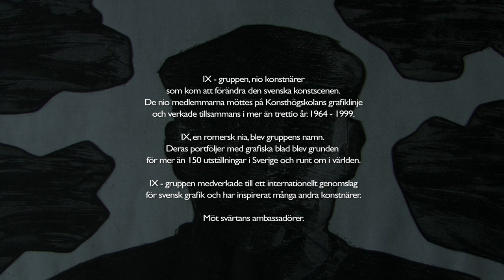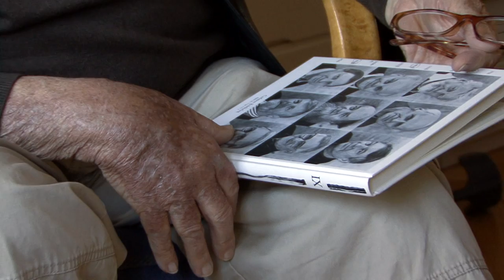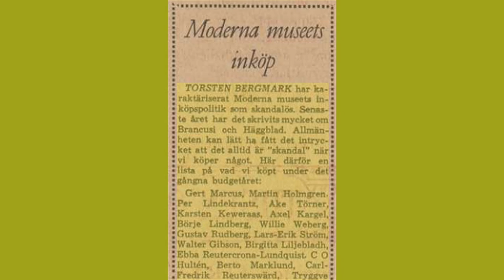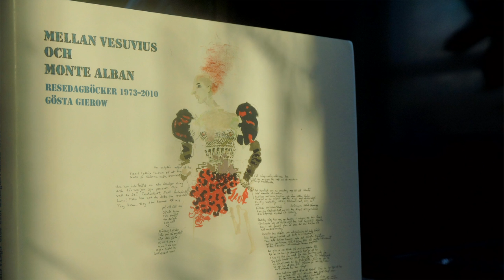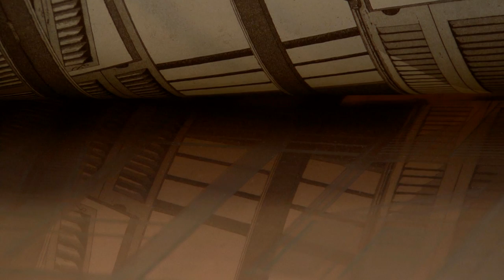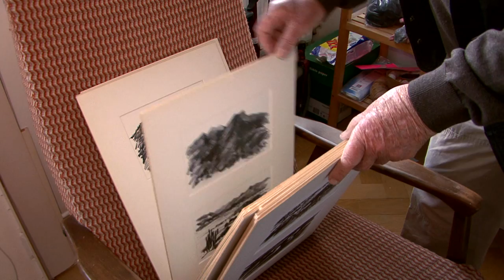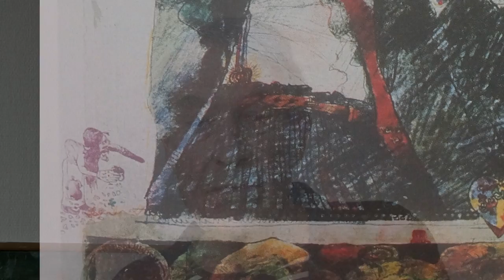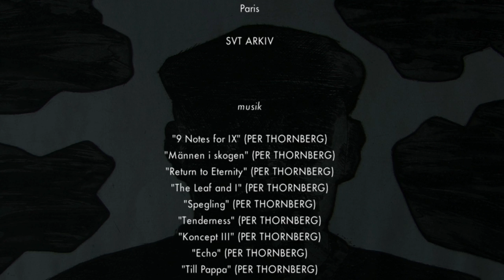SVÄRTANS AMBASSADÖRER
IX - gruppen, nio konstnärer som kom att förändra den svenska konstscenen. Nio kurskamrater möttes på Konsthögskolans grafiklinje och verkade tillsammans i mer än trettio år. 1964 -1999. IX, den romerska siffran för nio blev gruppens namn.
Deras portföljer med grafiska blad utgjorde grunden för mer än 150 utställningar i Sverige och runt om i världen vilket medverkade till ett internationellt genomslag för svensk grafik.
Många konstnärer har inspirerats av gruppens arbete och deras verk.
Möt svärtans ambassadörer.
Regi: Thomaz Grahl. Producent: Sten-Ivan Bylund
En grAha film, 2017.